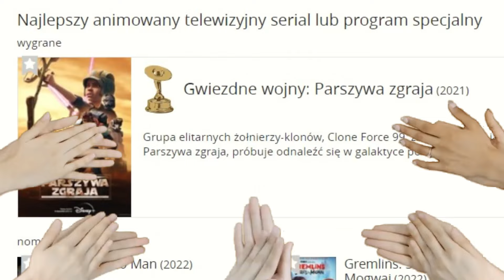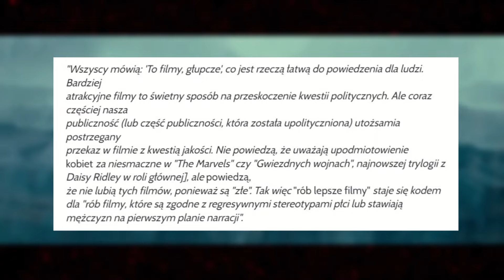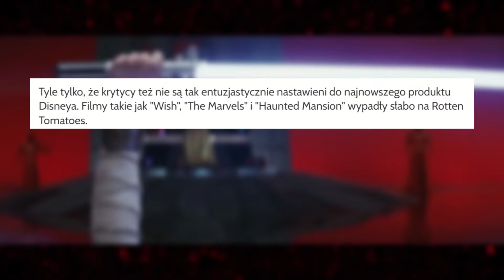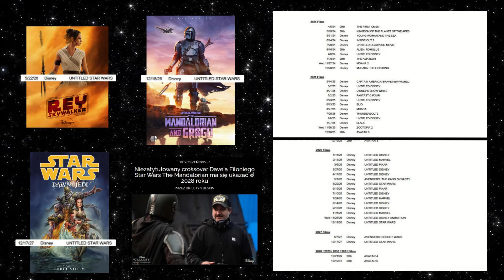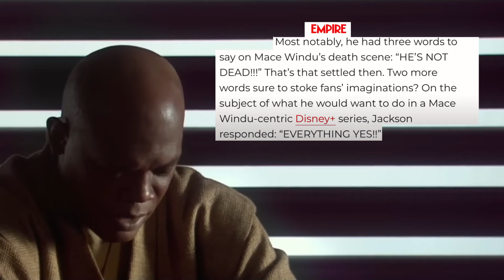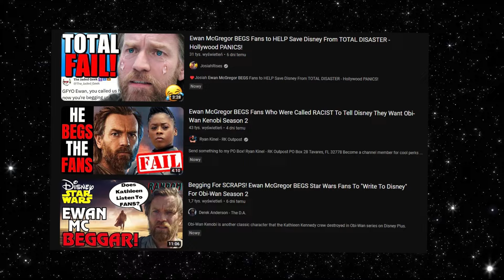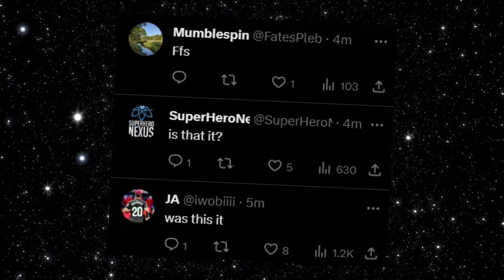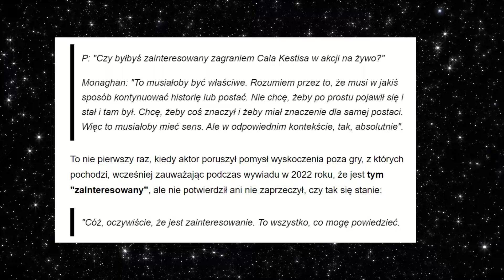STAR WARS jest słabe? WINA FANÓW! Akolita WYCIEKI zdjęć i data premiery!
STAR WARS drama! Disney obwinia fanów! Lista filmów Star Wars 2024, Mandalorina i Grogu, Dawn of the Jedi, Star Wars Epizod 10 New Jedi Order data premiery znana! Star Wars Acolyte data premiery i wycieki zdjęć, Mroczne widmo 25 lat i powrót do kin, Moff Gideon żyje w Mandalorian sezon 4? Mace Windu serial? Kenobi BŁAGA o 2 sezon! Największy troll 2024! Pequele ciekawoski, których wcześniej nie znaliśmy!

Spis Treści:
0:00 - Szybki przegląd
1:00 - Star Wars słabe? Wina FANÓW
3:57 - DATY premier filmów Star Wars
4:45 - Epizod I znowu w kinach!
5:11 - AKOLITA data premiery i wycieki zdjęć
6:15 - Kto będzie "ZŁYM" w 4 sezonie Mando?
7:05 - Mace Windu dostanie serial?
8:15 - Obi-Wan BŁAGA o 2 sezon!
9:26 - NAJWIĘKSZY TROLL STAR WARS 2024
10:41 - UNIKALNE ciekawostki o prequelach
12:02 - Serial o JEDI OCALAŁY?

KREDYTY
Gwiezdne Wojny (fragmenty wideo i grafiki użyte w filmie) należy do Lucasfilm / Disney.